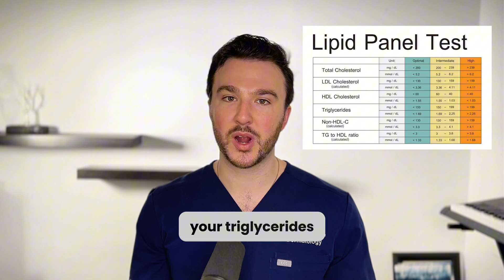Lipoprotein a: The genetically determined silent killer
Thank you for listening! Drop a comment for more wellness video topics you want to see.